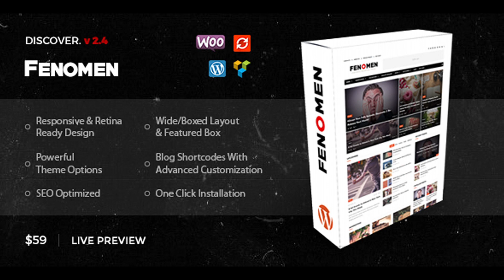Fenomen | Legendary Blog & Magazine WordPress Theme | Themeforest Website Templates and Themes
Fenomen – High Quality Premium WordPress Theme. With all its advantages & characteristics it is the best solution for creating beautiful Magazine/Blog Website. Try and feel it’s Power!!! Besides tons of theme options, you can set your custom blog layout & custom sidebar for posts, pages, categories, tags, archives search & so on. Feature List 100% responsive design RTL Ready (NEW) Wide/Boxed Layout Retina ready – (You Can Upload Retina Logo For Header & Footer) Sticky Menu Wide/Boxed Featured Box Cross browser compatibility SEO optimized Translation ready – (Po. Mo. Files Included) Powerful Admin Panel One Click Installation Custom 404 Page – (Create Own 404 Page With All Crazy Elements) Unlimited Sidebars – (Create Own Sidebar For Each Post/Page) Custom Widgets 5 Post Formats – (Standart, Image, Gallery, Video, Audio) Compatible with SEO plugins – (WP Super Cache and W3 Total Cache) Contact Form 7 – (Comes With Own Design) Google Fonts – (Choose between 650 Google Fonts) Font Awesome – (600+ Vector Icons) Custom CSS/JS – (Paste Your Own CSS/JS Code From Admin Panel) 4 Pagination Types Classic – (Older Posts & Newer Posts) Numeric – (With Information About Current Page) Show More – (Manually Triggered Infinite Scroll) Infinite Scroll – (Loading More Posts When Scrolling) Advanced Gallery Builder You can build your own gallery choosing this options: Thumbnail Size Navigation – (On/Off) Pagination Type – (Thumbs Wide, Thumbs, Dots, None) Column Number Post Shortcodes Theme has its own post shortcodes with advanced options. Build beautiful pages easily with page builder and this shortcodes. Left Featuerd – (Filter by “Popularity/Categories/Post Formats” | Full Query Support) Blank – (Filter by “Popularity/Categories/Post Formats” | Carousel Mode | Full Query Support) Left List – (Filter by “Popularity/Categories/Post Formats” | Pagination | Full Query Support) Grid – (Filter by “Popularity/Categories/Post Formats” | Pagination | Carousel Mode | Full Query Support) Also there are Featured Multi Boxes. Featured Multi6 Featured Multi5 Featured Multi3 WooCommerce Ready Theme fully supports WooCommerce, which means that you can setup a shop. Custom Widgets Posts | Featured (Fenomen) Widget – (Ordering by “Date / Comments / Views”) Posts | list (Fenomen) Widget – (Ordering by “Date / Comments / Views”) Posts | Grid (Fenomen) Widget – (Ordering by “Date / Comments / Views”) About Me (Fenomen) Widget – (Ordering by “Date / Comments / Views”) Instagram (Fenomen) Widget – (Number Selection) Facebook Like Box (Fenomen) Widget – (Multi Options) Advert (Fenomen) Widget – (5 Different Advert Blocks) Premium Plugins Visual Composer ($34) – The Best Drag & Drop Page Builder Slider Revolution ($19) – N1 Slider Plugin Demo Importer Automatically imports All Images, Data Content, Menus, Widgets, Contact Form, Slider within 2 minutes. There’s no need manual .xml import. W3C Validated Fenomen’s design is completely clean and it’s passed W3C validation standarts. Our Clients Credits Here the list of external resources that have been used in this theme! JavaScript FitVids Magnific Popup Owl Carousel ImagesLoaded Infinite Scroll PHP Redux Options Framework TGM Plugin Activation Images Gratisography picjumbo Icon Fonts Font Awesome Change Log = 2.4 =
 Updated: Woocommerce template files to latest version
 Updated: Visual Composer plugin
 Updated: Slider Revolution plugin
 Fixed: Some JS scripts
 Fixed: 404 sidebar options = 2.3.3 =
 Fixed: CSS bugs - bold text in article content. = 2.3.2 =
 Updated: Woocommerce files
 Fixed: Sticky Posts for Featured area = 2.3.1 =
 Updated: Demo Content
 Fixed: Some WooCommerce css bugs = 2.3 =
 Added: Custom Social Icons
 Fixed: Custom Sidebar = 2.2.1 =
 Fixed: Sticky Navigation
 Fixed: Some CSS bugs = 2.2 =
 Added: New DEMO / Classic Blog = 2.1 =
 Fixed: Multiple layouts conflict with showmore option in one page.
 Fixed: Custom CSS.
 Added: Another share buttons position layout. = 2.0 =
 Added: WooCommerce plugin support.
 Added: Options to disable thumbnail preloaders. = 1.4 =
 Added: Single Post full width layout - with post format wide & box